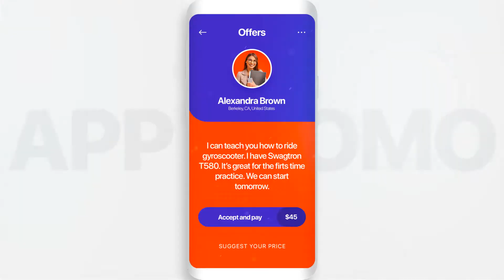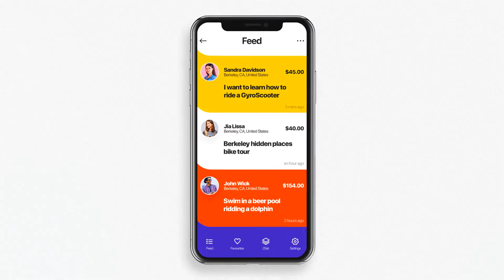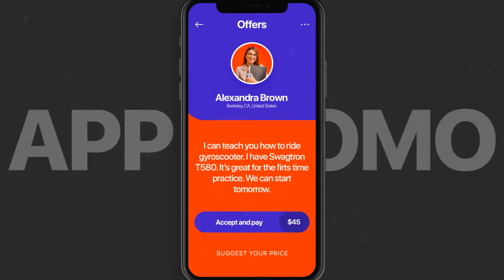Colorful App Promo After Effects Template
Аuthor: New-Motion

Project Features
6 Versions included: Samsung(Colorful, White, Black) iPhone(Colorful, White, Black)
4K (3840×2160) resolution / 30 fps
Change All Settings with Control Layer (Color Control)
Used Free Fonts (Font links included)
10 Unique Scenes
After Effects CS6 or higher version